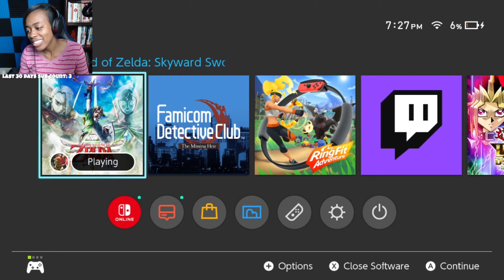Lanayru Desert Time!! ||LOZ Skyward Sword Episode 7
I went through the desert, and then the desert became the ocean. TIME, was of the essence.

Platform played on: Nintendo Switch